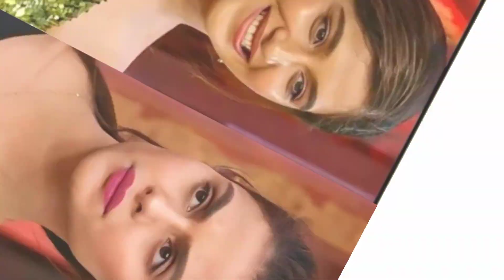Bigg Boss 16 Live: आखिर क्यों किया bigg boss ने निमृत को finale se पहले evict।shoking reason😱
bigg boss 16 hungama
Biggboss16 winner

bigg boss 16 promo today
bigg boss 16 new promo today
Bigg Boss 16